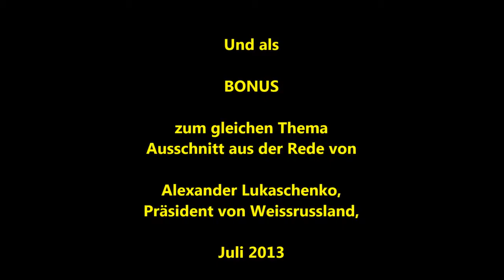Wladimir Putin Kulturverfall der gesamten westlichen Zivilisation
Da kann man schon nachdenklich werden.